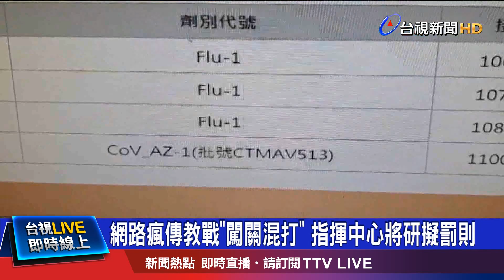疫苗註記有漏洞? 北市老翁第二劑差點混打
混打疫苗成為最近的熱門話題，但WHO還沒有證實，混打疫苗的安全性跟有效性，國內目前也沒有開放混打；但13號在基隆，有兩名疑似診所的醫護人員，似乎不清楚規定，來區公所要接種第二劑的莫德納疫苗，被現場工作人員發現，他們第一劑打的是AZ，當場把他們擋下。